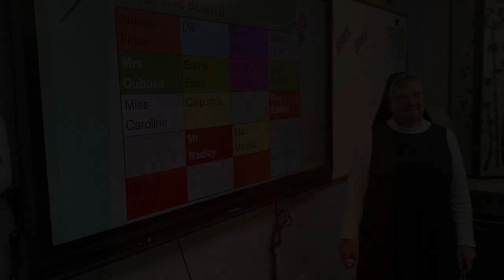Alumni Giving Day Trailer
Cristo Rey's third annual Alumni Giving Day is on December 3rd.

This year we put together a special video together, here's the trailer.